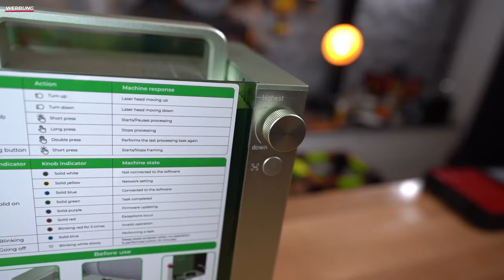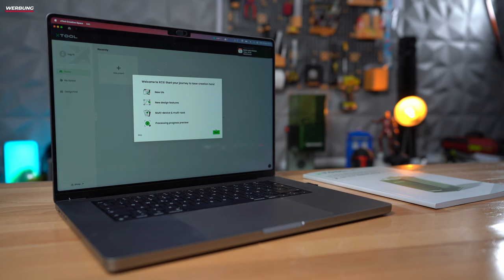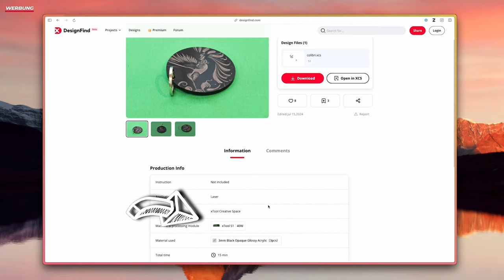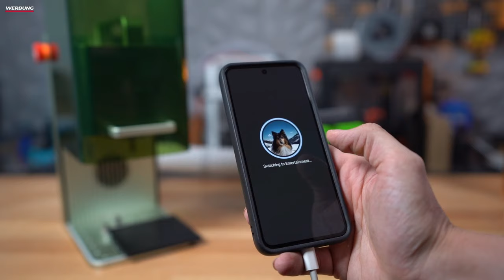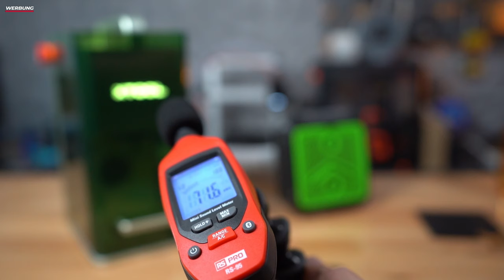Xtool F1 mit DOPPEL LASER im Test | 2024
xTool hat mir netter Weise den F1 Laser Engraver zukommen lassen. Diesen schauen wir uns in diesem Video an. Danke an unseren Sponsor PCBWay für die Unterstützung bei diesem Video.

Anwendbarkeit:  Bestellwert 30 USD (exkl. Versand)

xToolEUYT80, 80€ OFF for Orders over 999€
xToolEUYT100,  100€ OFF for Orders over 1699€